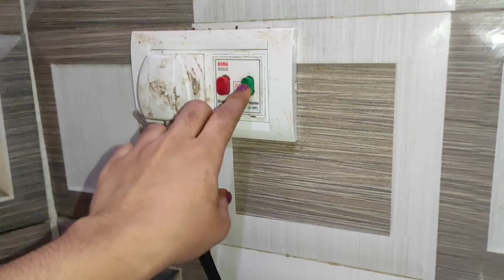Sponge cake recipe | Eggless sponge cake | Plain cake recipe at home